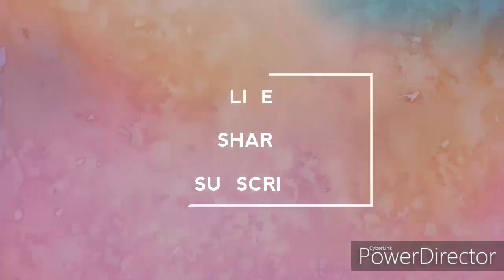Nag try mag vlog ang bagets/future vlogger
Super kulet nitong dalawa kung anak ginagaya nila ginagawa ko hehe,,kaso hindi ko naman masyado maintindihan iba nilang sinasabi..😂.. Ano bang pinaglalaban nyo mga anak 😂..enjoy watching guys